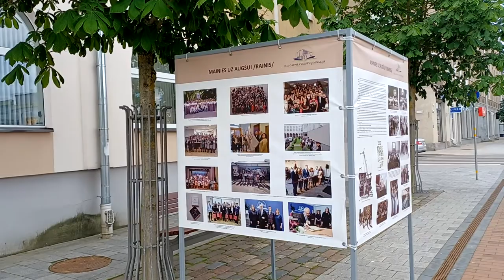🇱🇻Latvia I Daugavpils I We walk around the picturesque city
Latvia.  Daugavpils.
We walk around the picturesque city.  The second largest city in Latvia.
The Central square. Rigas street.

✓In any journey quench your thirst with our beloved tea !

✓You can support the development of our channel here !

✓Dear friends!
Please send us  your own videos of  favourite places in your native town or city on the email mentioned below.
We will definitely post your videos on our channel